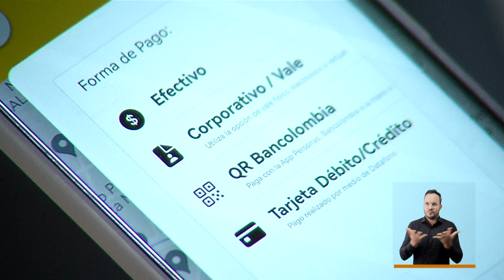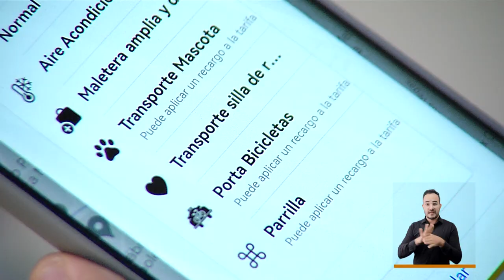Tax Individual [El Concejo somos tú y yo] -Telemedellín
Tax Individual es una empresa de taxis, pero quieren ir más allá en el ramo del transporte urbano. Por eso se han puesto a la vanguardia en muchos tipos de servicios, como el que hoy les mostramos: taxis con porta bicicletas. Les contamos cómo funciona y cómo lo pueden usar a partir de la APP de esa empresa.